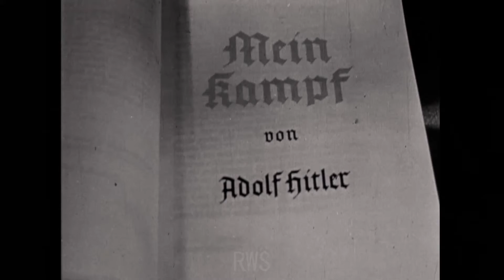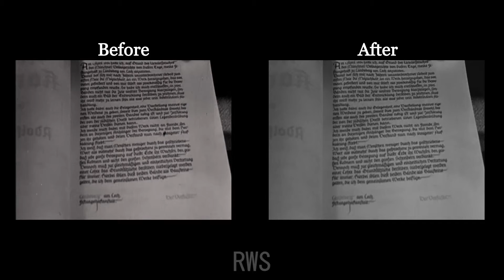Restoration Process “The Decent One”